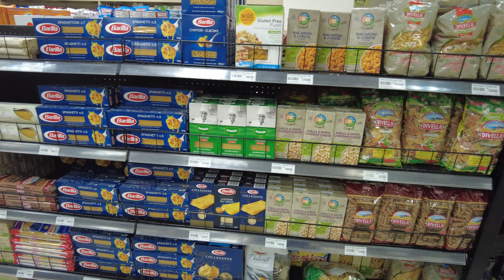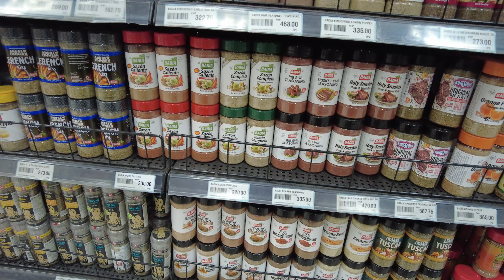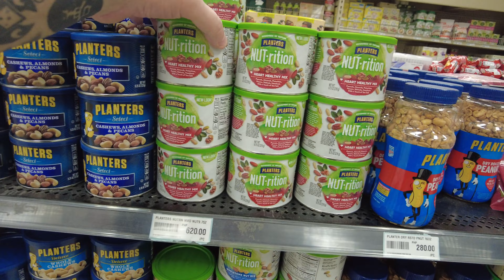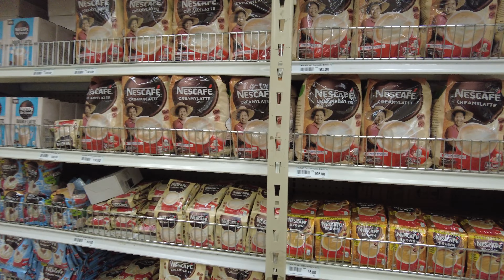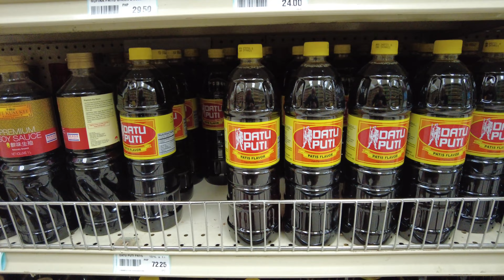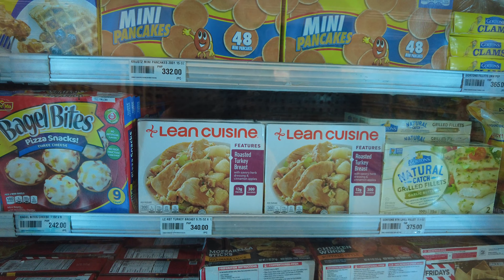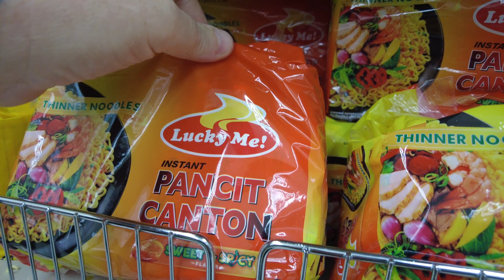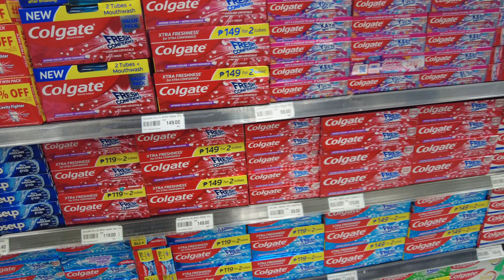Grocery Shopping-Metro Supermarket Angeles City Philippines in 4K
Just a walk around Metro Supermarket located in Marquee Mall in Angeles City, Pampanga Philippines. Just showing another option for purchasing groceries here in Angeles City and maybe location some Western products you can't find in other stores.